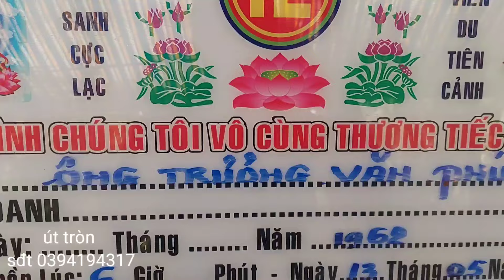lễ tang ông trương văn phúc 63 tuổi ấp thới đức xã thành THỚI A mỏ Cày Nam Bến Tre